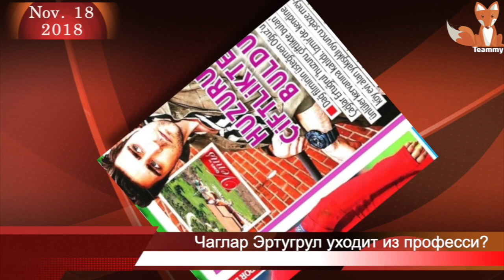Чаглар Эртугрул уходит из профессии?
Чаглар Эртугрул решил оставить Стамбул и уже обзавелся небольшой фермой в Измире. Об этом актер сам поведал журналистам в своем последнем интервью.